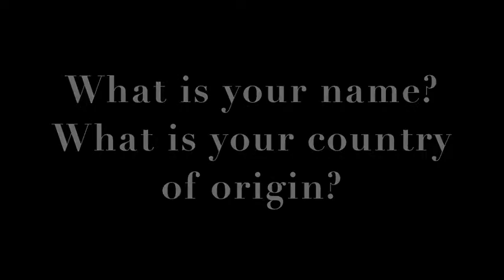Arab Women Part 1 Introduction